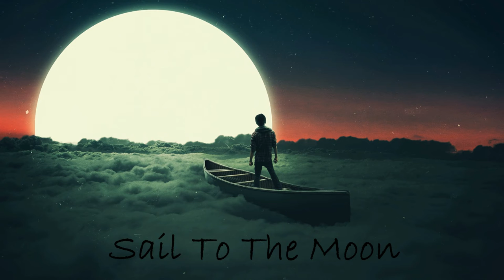Sail To The Moon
Slow Sail To The Moon, Relaxing Beats Over The Head, So Keep Sailing Go Deep Into The Melody...💃
This Song Is Made In Slow Speed (90BPM)
And The Most Beats Are From The Dune3 Plugin Which I'm Using Most Nowdays...

Keep Listening, More Tracks Are On The Way